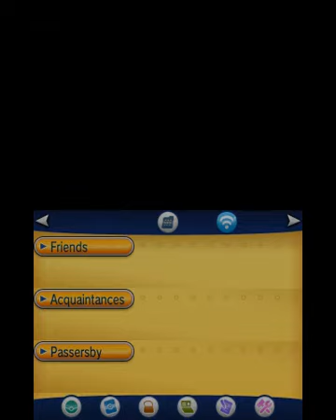Pokemon X - Elite Four Wikstrom